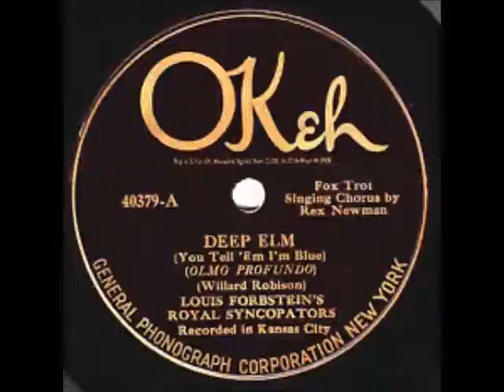LOUIS FORBSTEIN’S ROYAL SYNCOPATORS - Deep Elm (You Tell ’Em I’m Blue) - OK 40379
LOUIS FORBSTEIN’S ROYAL SYNCOPATORS
Deep Elm (You Tell ’Em I’m Blue)
OK 40379        (Details Below)

Deep Elm (You Tell ’Em I’m Blue) - OK 40379
Kansas City, c. May 15, 1925
The following personnel is from 1923, but it is not known if any
of these members were present on the two recording sessions:
Louis Forbstein, cl, as, vn, dir: /
Walter Holzhaus, t /
Floyd Zook, tb /
Don Robison, cl, as /
Max Farley, ts, f /
Homer Phillips, p /
Gilbert Torres, bj, g, v /
Corwin Aitkens, bb, bsx /
Charles Wagner, d.
Rex Newman, v.

     {0}{0}{0}{0}{0}{0}{0}{0}{0}{0}{0}{0}{0}{0}{0}{0}{0}{0}

   For the last 50 years I have been a professional jazz musician,
Since 1970.  Jazz music is my passion and my education has been
from many great musicians and from listening and reading everything
that I could to feed my brain on music and history.
   Because of the Covid-19 Pandemic I lost ALL of my
work for the duration of the emergency.
Now that I am back to work I will continue to
share my music archives with the world so we can
have a little pleasure to pass the time together, as long as I am able.

   Be well, Be Healthy, and stay positive. If you haven’t been vaccinated
Please get the vaccine as soon as possible to keep us all safe from viral mutations
and new infections.

Love from Tom & Corinne in New Orleans

The material herein is of a strictly non-commercial intent, and is created for the sole purpose of nonprofit education, research, information, and social comment.  As presented in the Youtube forum, this video in no way violates actual copyright ownership for which I make no claim.  All soundtracks use my own vintage original 78rpm recordings.   Copying of any portion of these videos is prohibited without permission of the author.  Ref